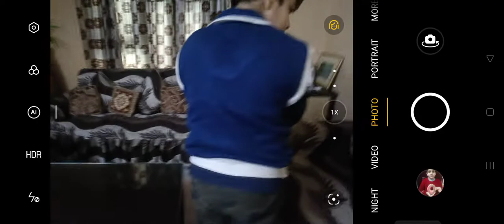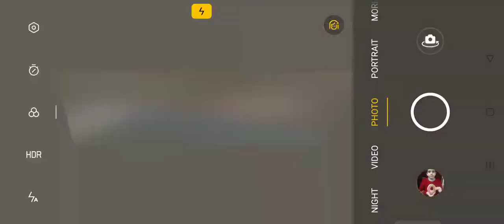doing lab tasks #2